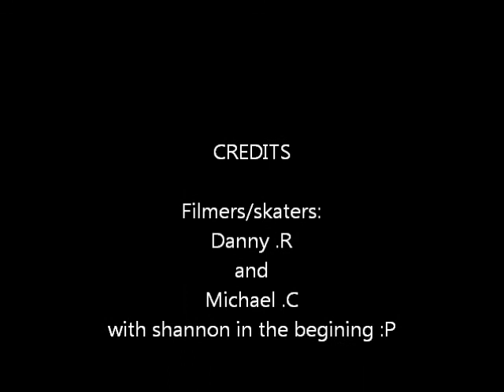skating up bermuda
. is exacly wat we were thinking about